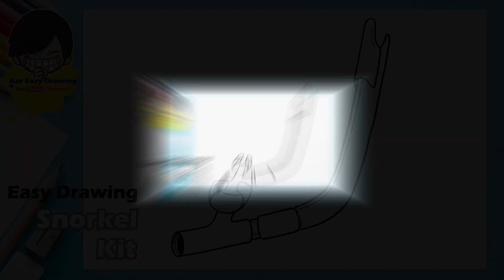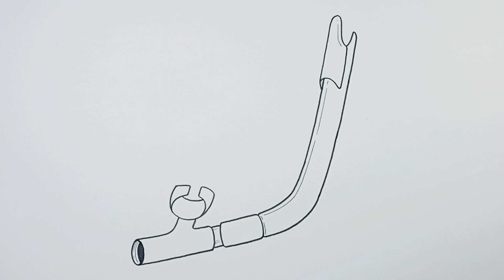Easy Drawing Snorkel Kit